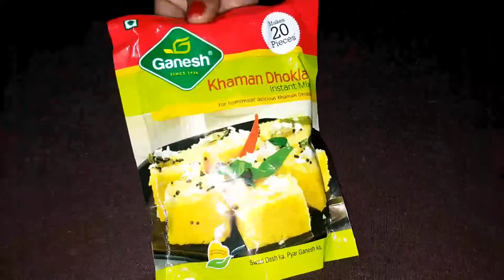खमल ढोकला इंस्टेंट मिक्स रेसिपी||खमल ढोकला रेसिपी इन हिंदी||Dhokla||बिल्कुन बाजार जैसा ढोकला बनाये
खमल ढोकला इंस्टेंट मिक्स रेसिपी||खमल ढोकला रेसिपी इन हिंदी||Dhokla||बिल्कुन बाजार जैसा ढोकला बनाये ABS kitchen room

Hii frds
Today i am uploading video on recipe dhokla step by step very easy method,i hope you love to watch this.
Thankyou.
 ढोकला की समग्री
गणेश खमन ढोकला
सरसो तेल
नारियल
करहि पत्ता
हरी मिर्च
सरसो
इमली
चीनी